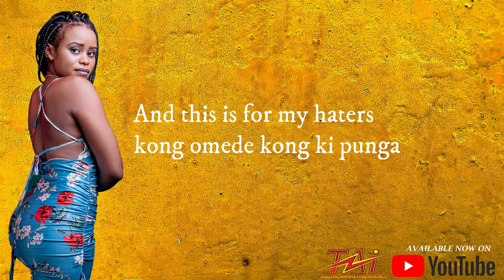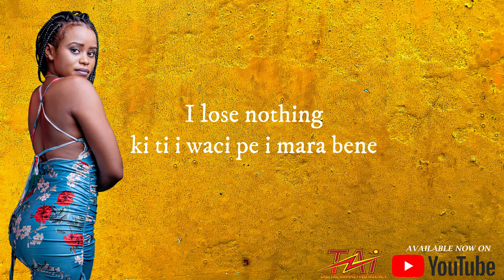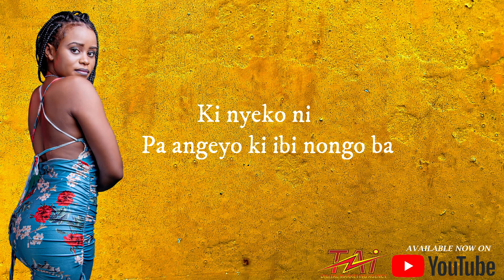Nesta UG-My Way (Official lyrics video)